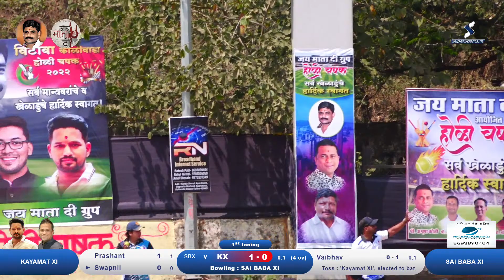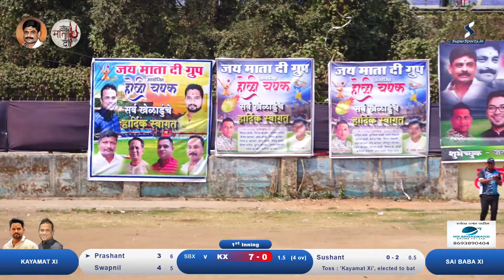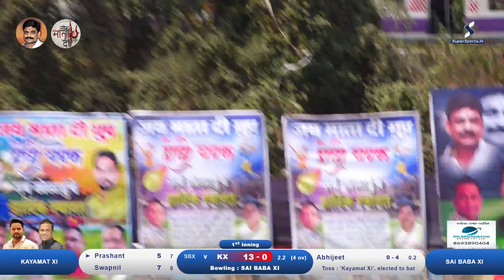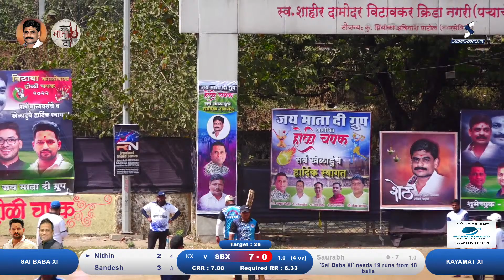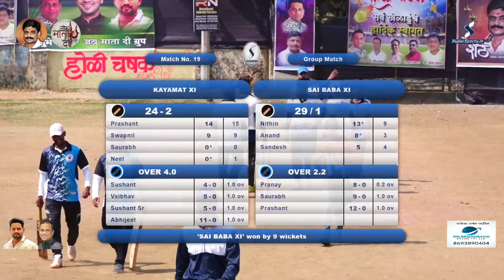Kayamat Xi Vs Sai Baba Xi | Vitawa Koliwada Holi Chashak 2022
Vitawa Koliwada Holi Chashak 2022 | Vitawa